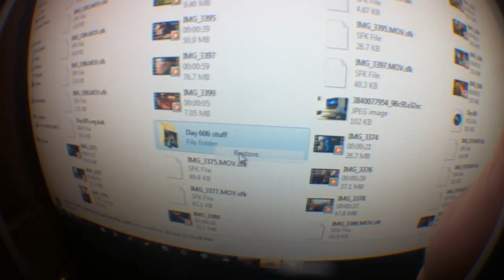Never Seen Secret Footage(Day 608)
I never ended up putting up this footage so I'll do it now. 608.
LINKS